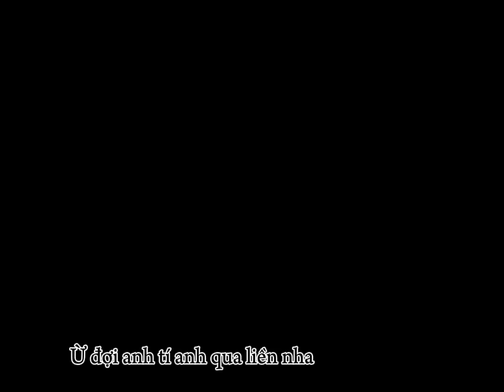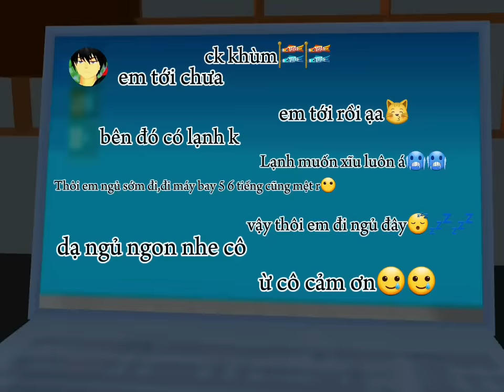Vlog Đi Xem Concert Black Pink🧿🧿